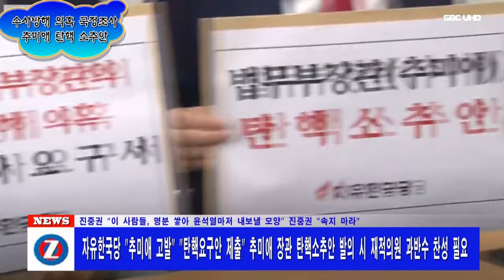추미애 법무부 장관 탄핵소추안 제출 (서울1TV)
추미애 법무부 장관 탄핵소추안 제출

자유한국당 "추미애 고발" "탄핵요구안 제출"

추미애 장관 탄핵소추안 발의 시 재적의원 과반수 찬성 필요

자유한국당 의석수 108석 다른 당과 공조할 듯 윤석열 검찰총장
그리고 검찰 조작에 대한 정권 보신용 인사 폭거

추미애 '보복 인사' 강행에 검찰 '포석'에 청와대 비리 수사 '올스톱'

추미애 "윤석열, 나의 명을 '거역'했다" 조국·청와대 선거개입 수사 끝났다.

靑 “총장 의견청취 원만치않아 유감” 李총리도 “유감 필요한 대응 하라”

문재인 정부, 여당, 수족 잘라낸 데 이어 윤석열 총장에게 공세 강화

민주당 "윤석열, 본인의 신분과 위치 자각하고 사죄하라"

한국당 청와대 관여 범죄 은폐 위해 인사 청와대 "균형인사였을 뿐"

진중권 "이 사람들, 명분 쌓아 윤석열마저 내보낼 모양" 진중권 "속지 마라"